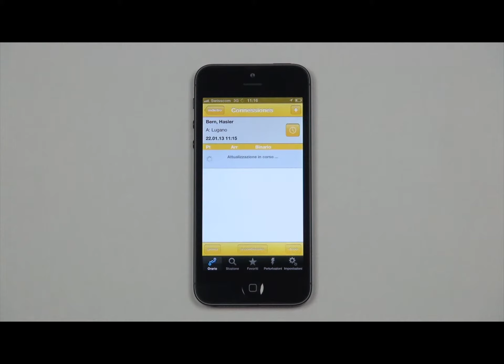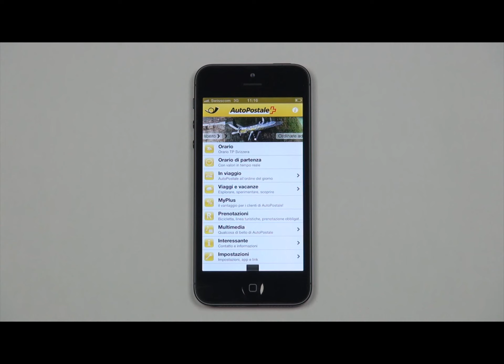App AutoPostale - Come funziona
La nuova app di AutoPostale vi offre molte informazioni ed esperienze preziose non solo nel vostro tempo libero, ma anche nella vostra quotidianità. La funzione «Orari» vi indica con esattezza gli orari di partenza dalla fermata di vostra scelta e, ovunque tale funzionalità sia disponibile, addirittura in tempo reale. È inoltre possibile accedere a molte altre funzioni utili.